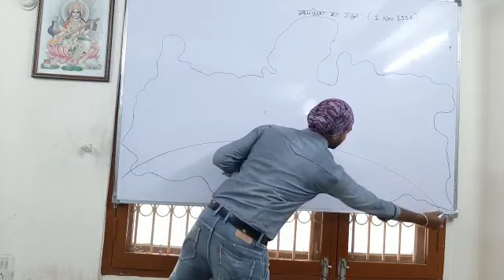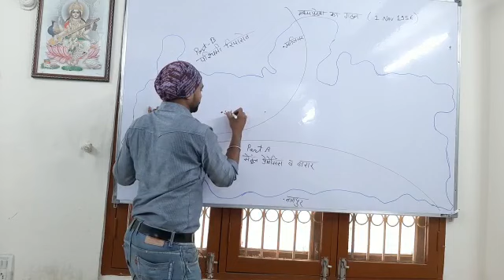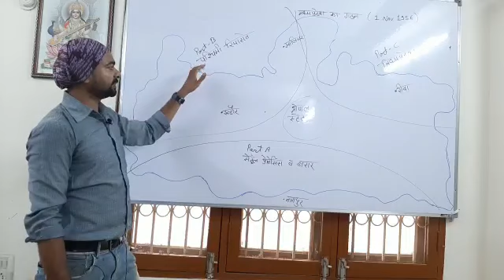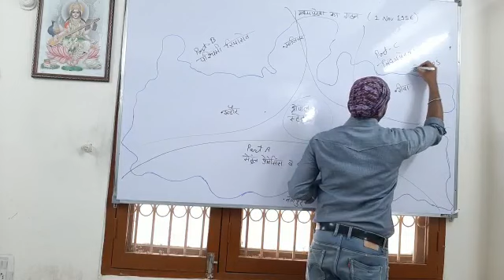MPGK BY MAP || introduction || Sandeep sir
in this video discuss about mpgk